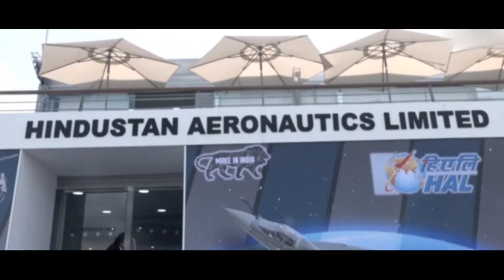From Rafales to Airbus A380s 54th Paris Air Show is back with a bang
Smart Knowledge, Smart Mind, has no holiday.